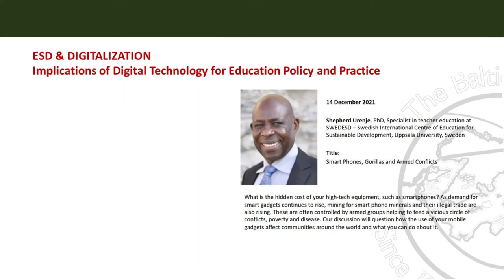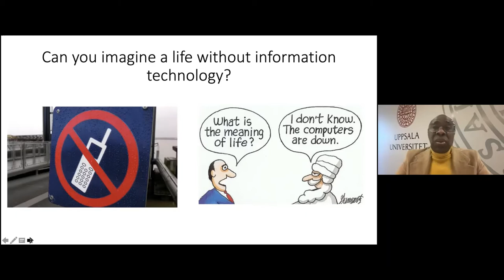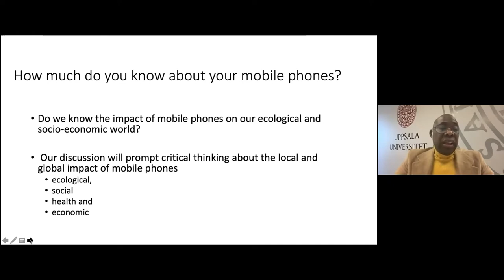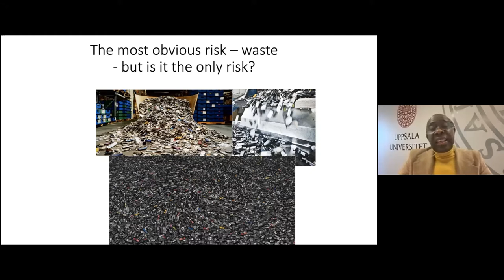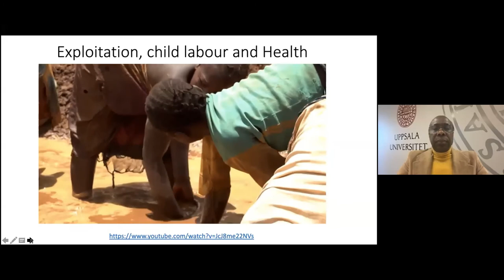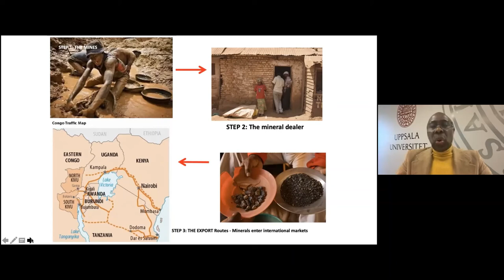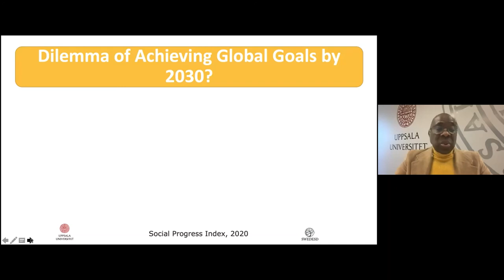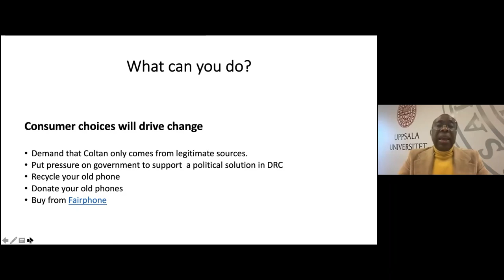Smart phones, gorillas and armed conflicts by Shepherd Urenje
Shepherd Urenje, PhD, Specialist in teacher education at SWEDESD – Swedish International Centre of Education for Sustainable Development, Uppsala University, Sweden

Title: Smart Phones, Gorillas and Armed Conflicts

What is the hidden cost of your high-tech equipment, such as smartphones? As demand for smart gadgets continues to rise, mining for smart phone minerals and their illegal trade are also rising. These are often controlled by armed groups helping to feed a vicious circle of conflicts, poverty and disease. Our discussion will question how the use of your mobile gadgets affect communities around the world and what you can do about it.